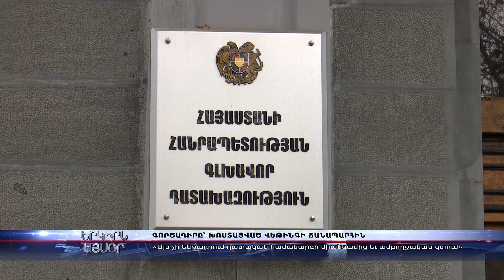Գործադիրը՝ խոստացված վեթինգի ճանապարհին